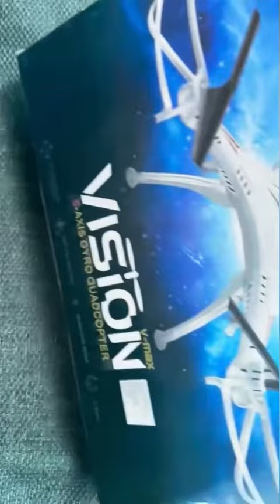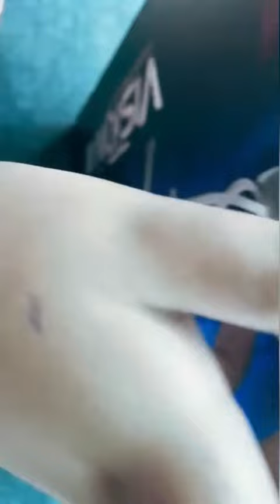Drone🤐/VMax Explorer Drone/Get full description about this drone in this video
Best drone that I have tried before/Must watch/Get full  description of the drone in this video/Donot forget to like and subscribe/VMAXEXPLORER/On the another party of this video you will get to know about—
1)Battery life
2)Price of the drone
So Donot forget to watch the another part of this video